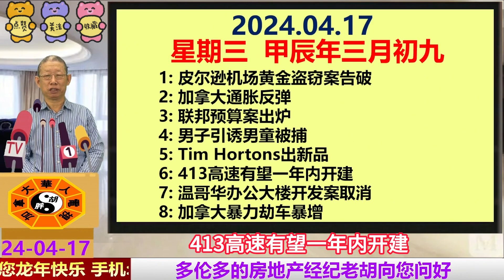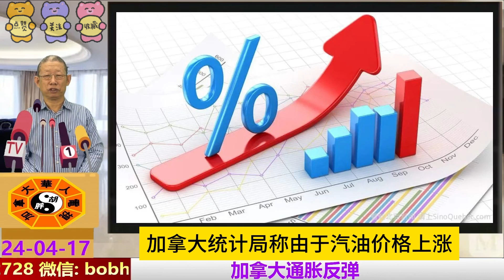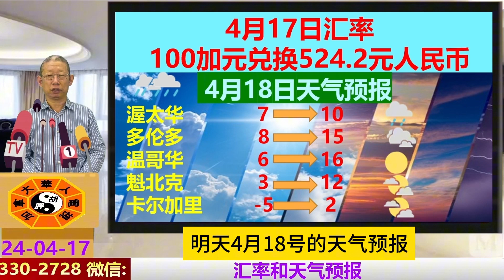皮尔逊机场黄金盗窃案告破|加拿大通胀反弹|联邦预算案出炉|男子引诱男童被捕|Tim Hortons出新品|413高速有望一年内开建|温哥华办公大楼开发案取消|加拿大暴力劫车暴增